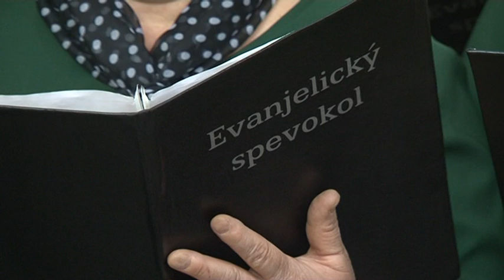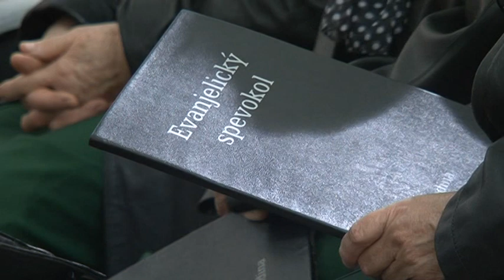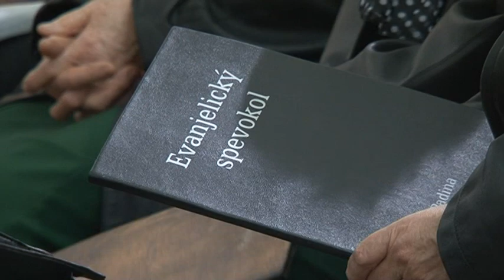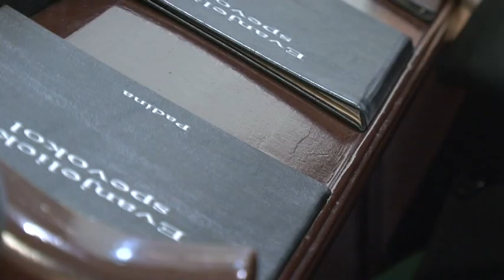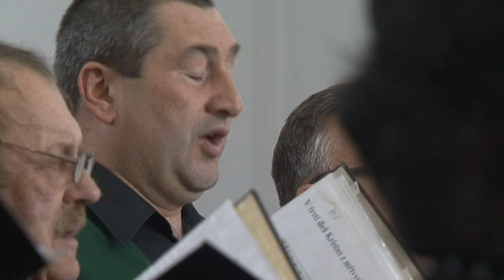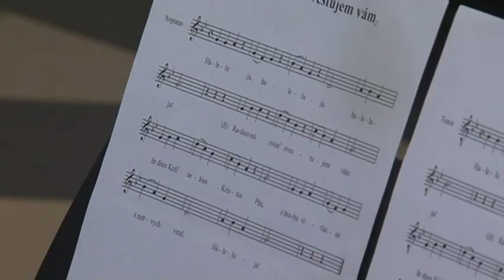Spevom oslavujú Pána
Spevokol Cirkevného zboru v Padine Je spoločenstvom pre všetkých, ktorí majú radi spev. Jeho činnosť, najmä v poslednom období, je čulá a pestrá.